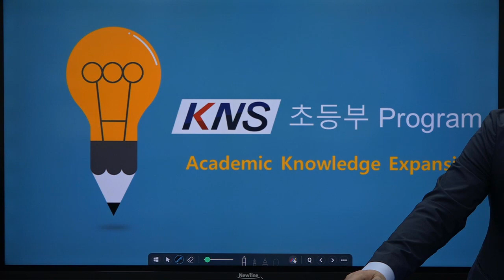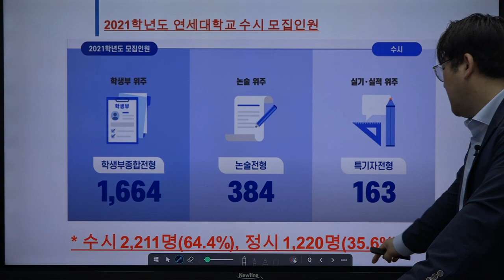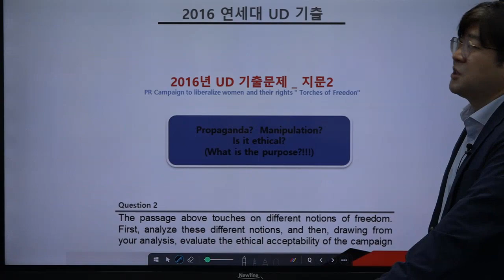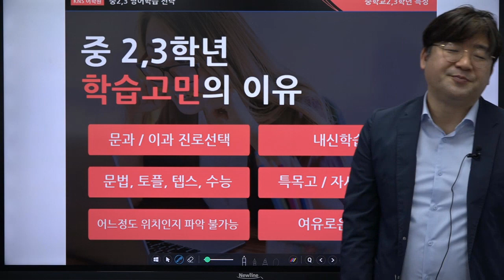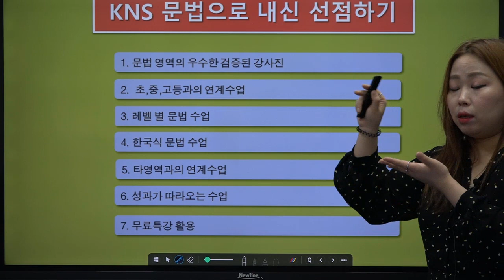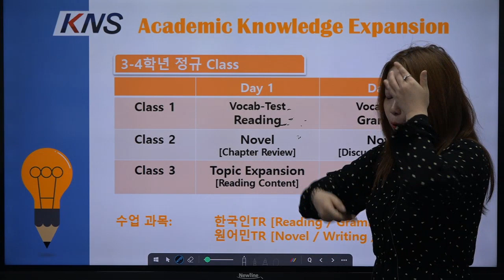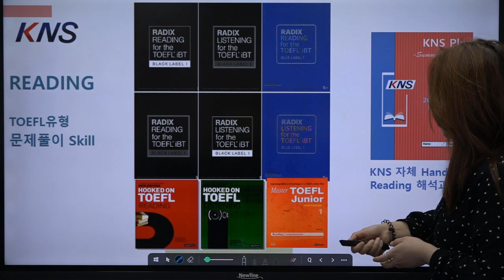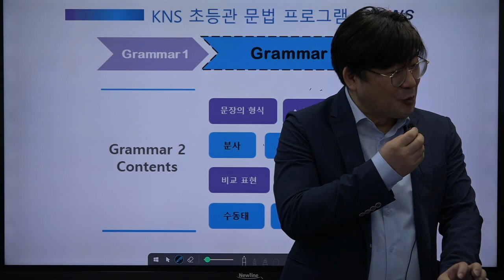[설명회] 입시변화! 정시확대에 따른 영어학습 방향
2021 이후 입시변화! 정시확대에 따른 대입준비차 영어학습 방향!
고교선택하는 기준!
정시 대비한 대치동 KNS 어학원 초등부 프로그램 설명입니다.